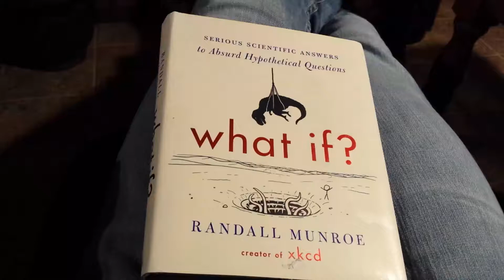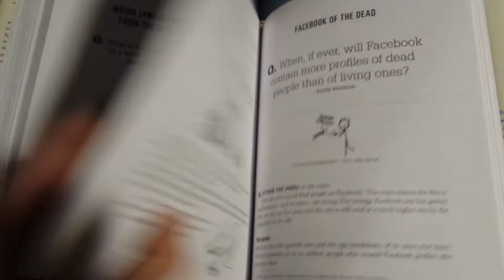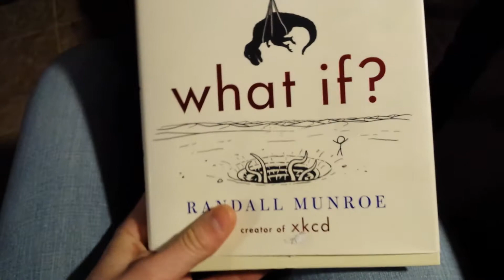Critique- What If?